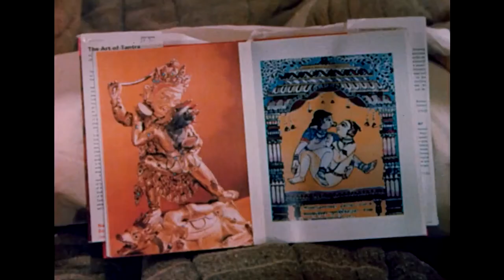Esalen and the Human Potential Movement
One of a selection of short films collecting research material used for my book Retreat: How the Counterculture invented Wellness.